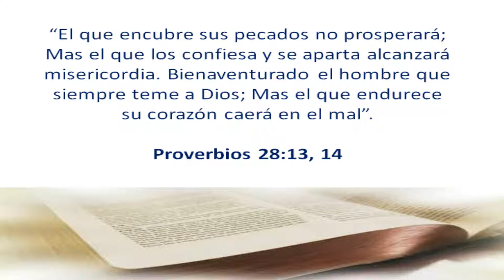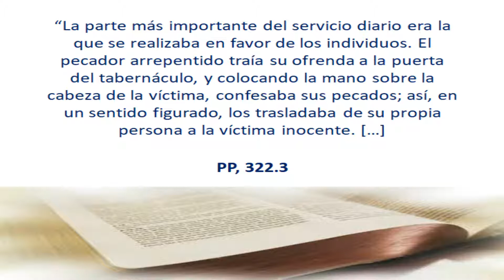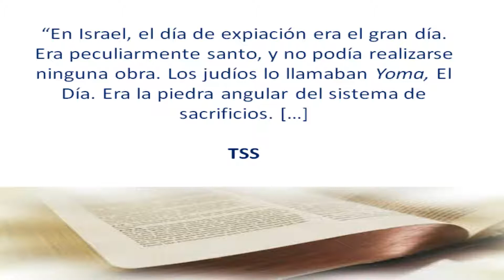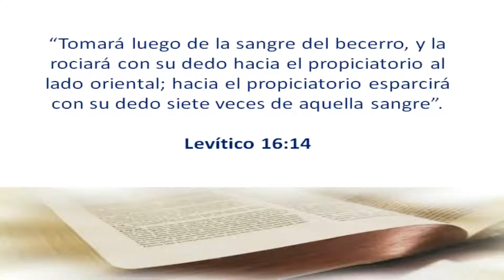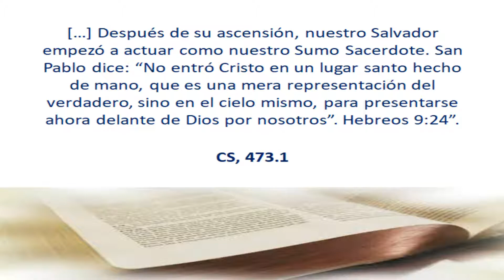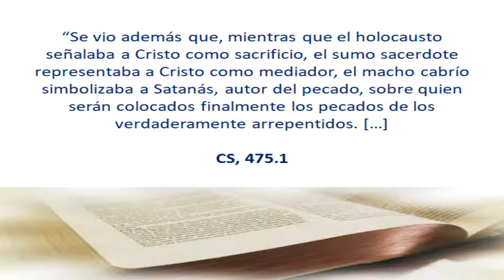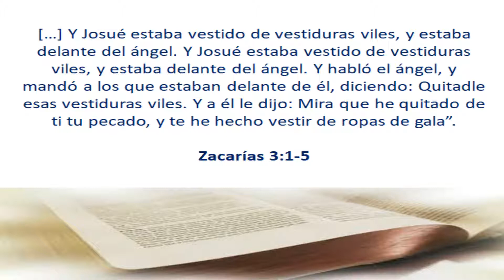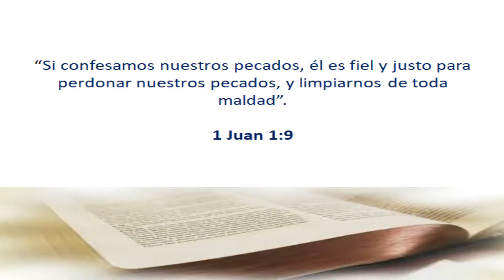"El día antitípico de expiación" David P Silva